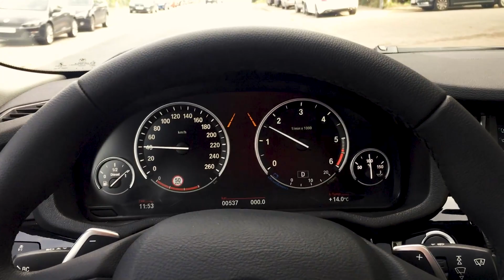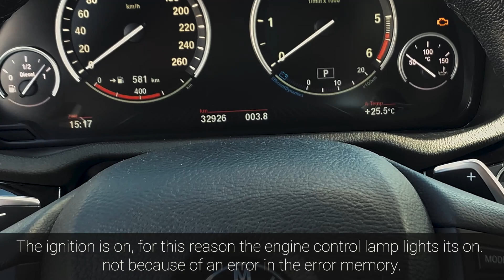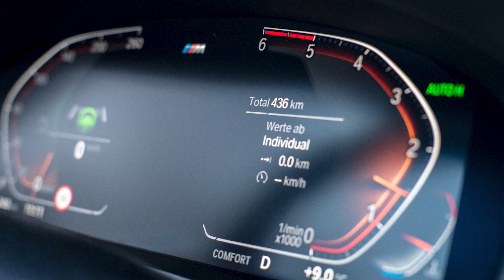Wrong Mileage On Car? Mileage Discrepancy Check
How can I change a mileage reading that I entered incorrectly?

In this video we show how to fix a difference/discrepancy in kilometers or miles so that there are no differences you can also see how do you fix incorrect mileage reports in the ECUS/Memories from the car.

What recommends if I find a mileage discrepancy?

A possible discrepancy does not mean a car is clocked. If you find a possible discrepancy, A mileage discrepancy means that we have readings on the mileage stored with a Mileage reader that are inconsistent with the mileage you have entered.

Here you can see how you can easily install an emulator. And then you have absolutely no mileage discrepancy deviation in any control unit in the vehicle.

Legal stuff: It is illegal to modify or roll back your odometer reading without full disclosure to a potential purchaser of your vehicle.

This video is intended if you have differences (incorrectly value) in different control units to settle them and to make no references.

Reasons why a car could show up with a mileage discrepancy.

Are there many if you e.g. exchanges a control unit or installs a new transmission.